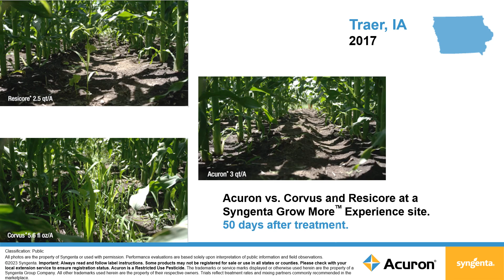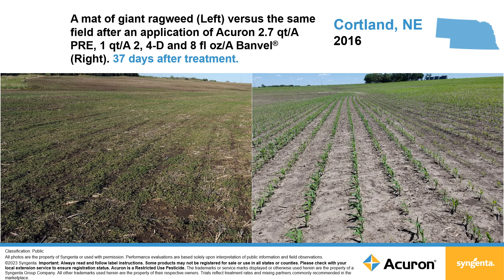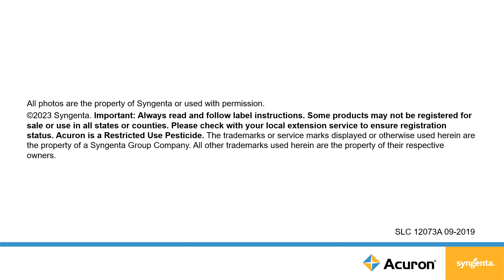Performance in the Field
View in-field performance photos showcasing how Acuron® corn herbicide delivers tough weed control regardless of geographic location.